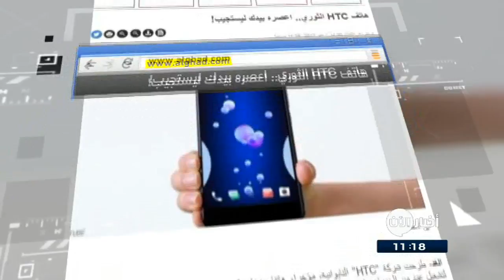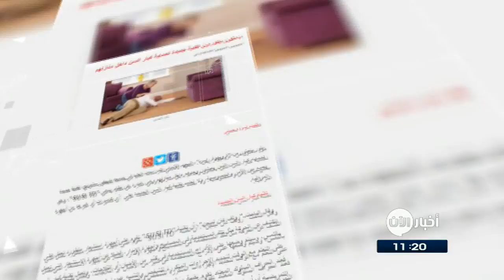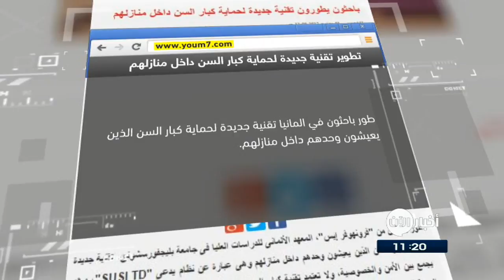1-6-2017 | باحثون يطورون تقنية جديدة لحماية كبار_السن داخل منازلهم.. وعناوين أخرى في جولة الصحافة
الغد الاردنية | هاتف HTC الثوري.. اعصره بيدك ليستجيب!

طرحت شركة "HTC" التايوانية، مؤخرا، هاتفا جديدا يمكن الضغط عليه من الجانبين لتشغيل عدد من الخدمات، فضلا عن ميزات أخرى.
الهاتف الجديد زُود بالقدرة على الاستشعار من الجانبين، حتى تلبي طلبات المستخدم بمجرد الضغط يدويا.
ويستطيع الهاتف، أن يواصل عمله بالضغط حتى وإن كان المستخدم مرتديا لقفازتين في يديه، كما يستطيع مقاومة المياه وضبط المساعد الصوتي.

القدس | آسوس تزيح الستار عن أنحف حاسوب محمول في العالم

قـَدمت شركة أسوس عددا من الأنظمة الجديدة والأجهزة المحمولة، بما فيها "زين بوك فليب إس"، الذي أصبح يُعرف بالجهاز المحمول الأنحف في العالم .
ويعمل الجهاز الجديد بنظام تشغيل ويندوز 10، ويمتلك شاشة بقياس ثلاثَ عشرة  بوصة، بدقة عالية تدعم اللمس المتعدد بحواف نحيفة للغاية يمكن طيها بزاوية 360 درجة
كما يمتلك أيضا نظام صوت معتمد فضلا عن مستشعر بصمات الأصابع، والذي يتيح فتح وقفل الجهاز خلال ثوان معدودة.

الامارات اليوم | مايكروسوفت تـَكشف تفاصيل جديدة عن خدمة الألعاب

كشفت شركة مايكروسوفت معلومات جديدة عن خدمة الاشتراك في الألعاب إكس بوكس Game Pass، والتي ستتم إتاحتها بدءاً من اليوم لكل أصحاب جهاز الألعاب "إكس بوكس وان" .
مايكروسوفت أوضحت أن الاشتراك في الخدمة الجديدة يضمن لعشاق الألعاب الاستفادة من دليل كبير للألعاب، التي يمكن الوصول إليها بشكل غير محدود، حيث تشتمل هذه الخدمة في البداية على أكثر من 100 لعبة، لكن قبل اللعب يتعين على المستخدم تنزيل اللعبة، وتثبيتها على الجهاز.
وأكدت الشركة الأميركية أن عدد الألعاب التي يمكن تنزيلها وتثبيتها غير محدود، غير أن سعة القرص الصلب ستكون محدودة عاجلاً أم آجلاً، إضافة إلى أنه لا يلزم توافر اتصال دائم بالإنترنت

اليوم_السابع المصرية | باحثون يطورون تقنية جديدة لحماية كبار السن داخل منازلهم

طور باحثون في المانيا تقنية جديدة لحماية كبار السن الذين يعيشون وحدهم داخل منازلهم من خلال أجهزة استشعار متطورة تعمل على الكشف عن الحركة مثل تلك المستخدمة فى المصابيح وأجهزة الإنذار، فضلا عن أجهزة الاستشعار التى تعمل باللمس، وسيتم وضعها على الأدراج المستخدمة فى كثير من الأحيان أو الثلاجات، وتعمل تقنية كبار السن على التعلم مع الوقت لتحديد الإجراءات المتكررة للشخص والتنبيه عندما يكون هناك حاجة إلى المساعدة

القبس الكويتية | زيادة إنتاج المحاصيل الزراعية.. بالأمواج الصوتية

توصل طلاب فلسطينيون إلى طريقة مبتكرة تسهم في زيادة إنتاج المحاصيل الزراعية بواسطة الأمواج الصوتية.
وقال خبراء ان التجارب المخبرية اكدت سلامة  الموجات الصوتية على النبات، مؤكدين انه من الممكن اعتمادها مستقبلا في إنتاج محاصيل عضوية آمنة من الخضراوات على سبيل المثال، ومن الممكن أن تكون مفيدة في زيادة إنتاج محاصيل الأرز.